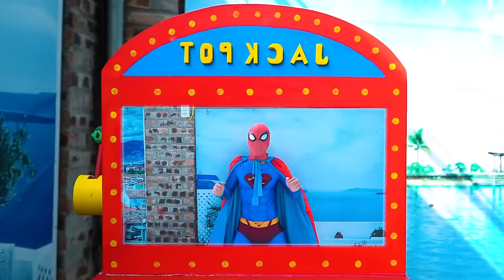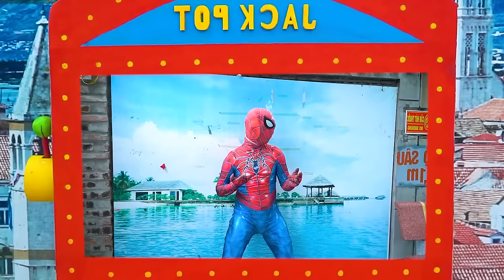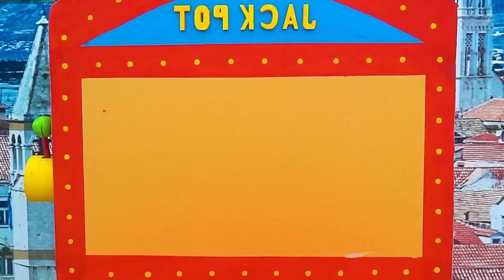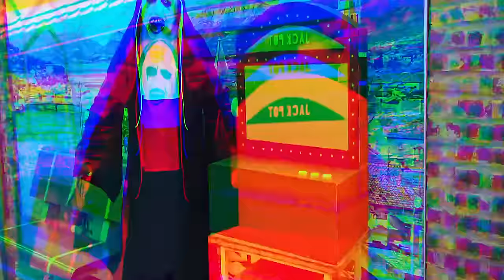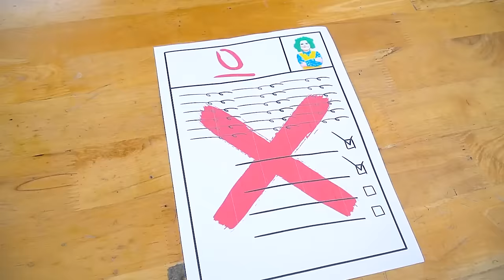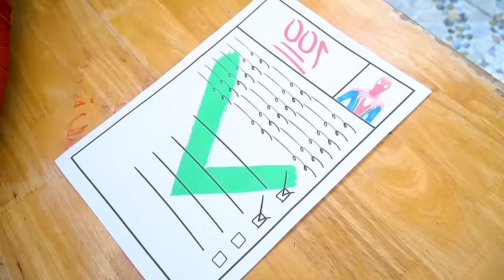What If 10 SPIDER-MAN in 1 HOUSE?| Hospital War: Poor Pregnant Spider Girl vs Rich Jocker's Wife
Let's follow the touching and dramatic story at the hospital! 🏥 Poor pregnant Spider Woman and rich Jocker's wife go for a pregnancy check-up,
but are despised and bullied by the rich Jocker's family. 🌟 Conflict erupts leading to a confrontation between Jocker and Spider Woman's husband.
However, when both pregnant women are kidnapped, the two families unite to rescue them. 🤝